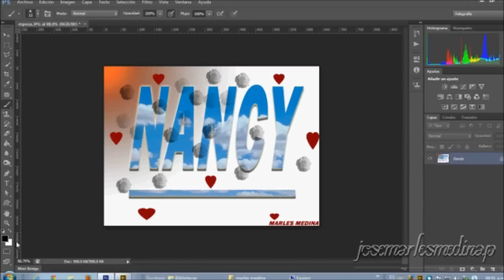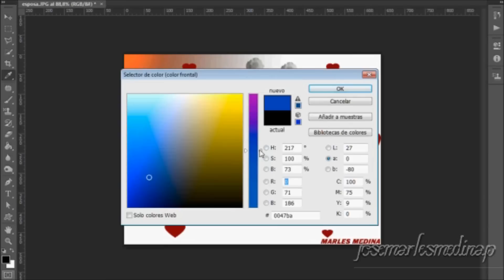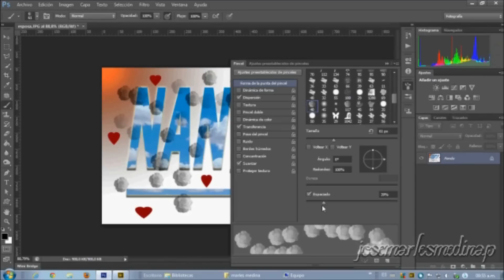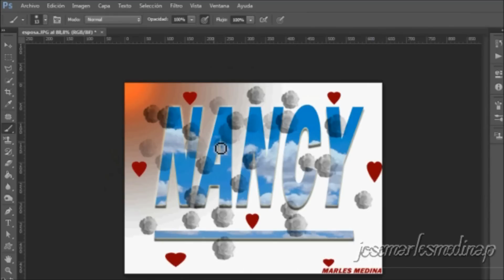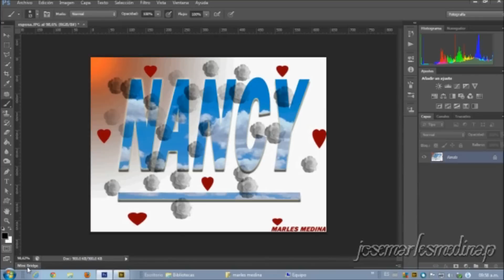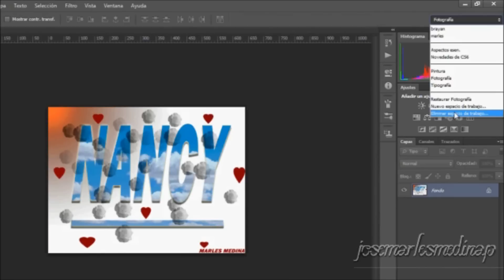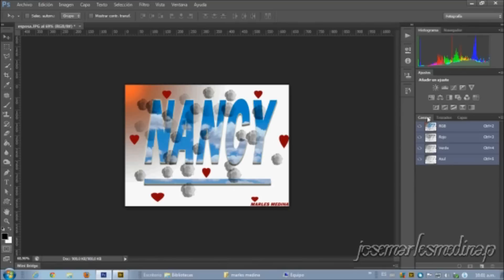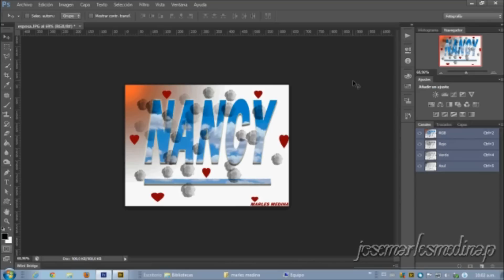COMO CONOCER EL ENTORNO DE LA INTERFAZ DE PHOTOSHOP CS6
PARA CREAR  O EDITAR UNA IMAGEN ES NECESARIO CONOCER EL ENTORNO DE LA INTERFAZ DE PHOTOSHOP CS6 Y ASÍ PODER LLEGAR DAR UN BUE MANEJO A TODAS LAS HERRAMIENTAS DE  ESTE PROGRAMA